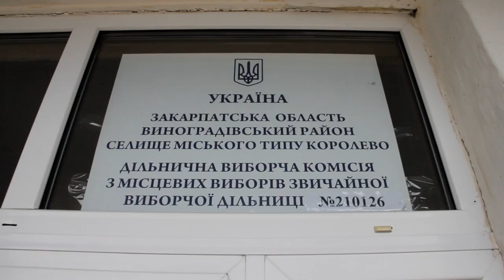Як проходить голосування у Королеві : активність ромів та надії людей на місцеві вибори